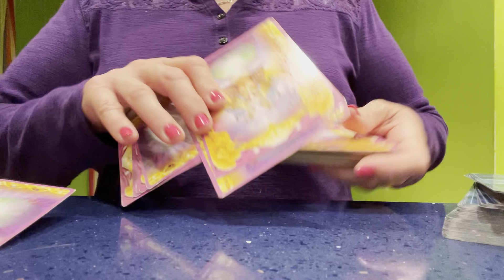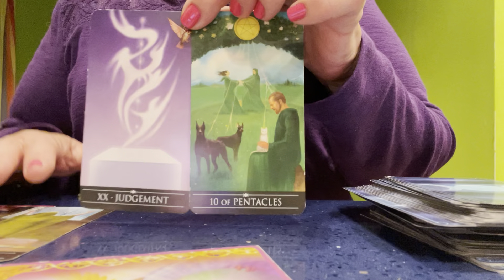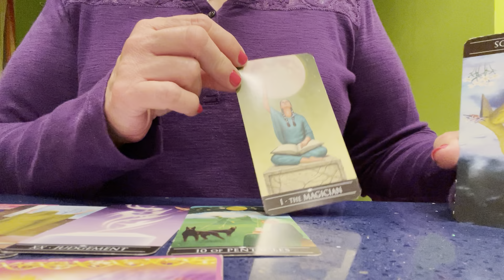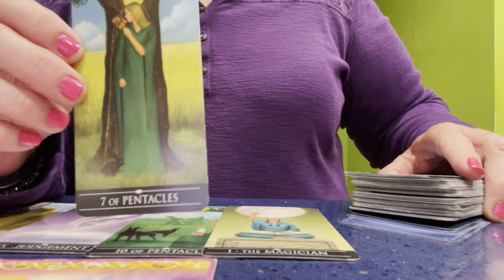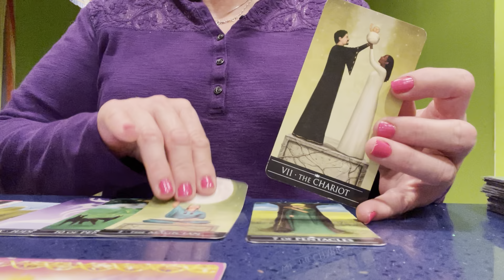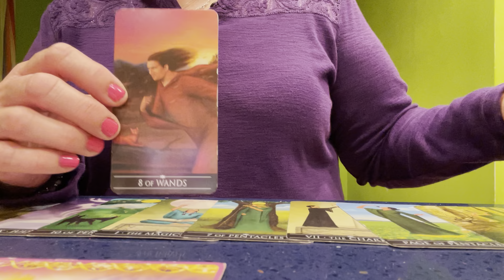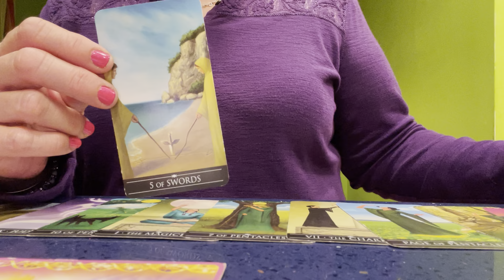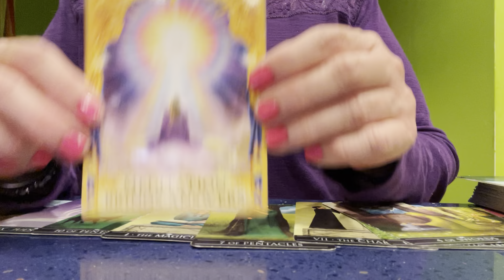SCORPIO 💕 There’s An Excellent Reason Why You’re Feeling This Way. Weekly Love Reading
Thank you for your patience!  I am working to get internet at my new home.  I never knew places existed that had no internet or cellular service.  I’m getting an education.

Thank you for all your positive energy.
Live & Light💜🦄